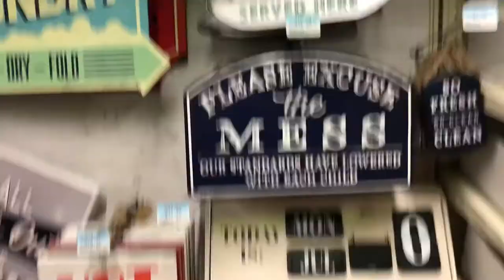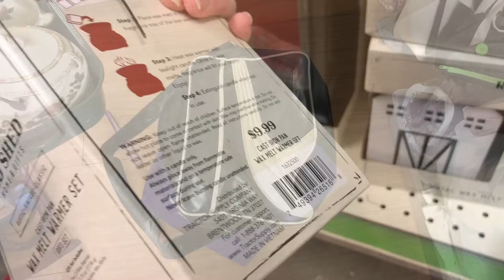Christmas Decor Tractor Supply Shop & Haul 2021 l TJ Maxx Retail Arbitrage & Haul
Hi! I'm Shannon, a full time thrifter & reseller who sells thrifted goods full time. I normally do content surrounding that, with some shop with mes and vlogs sprinkled in :)

I hope you enjoy this Christmas decor Tractor Supply shop with me & haul/ TJ Maxx haul!

All Shops @Shanny Sells except Etsy which is @shannysellsvintage

Want to sell on consignment for others (free inventory shipped to your door) ?

𝗔𝗿𝗲 𝘆𝗼𝘂 𝗶𝗻𝘁𝗲𝗿𝗲𝘀𝘁𝗲𝗱 𝗶𝗻 𝗮 𝗣𝗼𝘀𝗵𝗺𝗮𝗿𝗸 𝗰𝗹𝗼𝘀𝗲𝘁 𝗰𝗼𝗻𝘀𝘂𝗹𝘁𝗮𝘁𝗶𝗼𝗻? 𝗜 𝘄𝗶𝗹𝗹 𝘁𝗮𝗸𝗲 𝗮 𝗹𝗼𝗼𝗸 𝗮𝘁 𝘆𝗼𝘂𝗿 𝗰𝗹𝗼𝘀𝗲𝘁 𝗮𝗻𝗱 𝗽𝗿𝗼𝘃𝗶𝗱𝗲 𝗮 𝘁𝗵𝗼𝗿𝗼𝘂𝗴𝗵 𝘁𝘆𝗽𝗲𝗱 𝗼𝘂𝘁 𝗮𝗻𝗮𝗹𝘆𝘀𝗶𝘀 𝗼𝗳 𝘁𝗵𝗶𝗻𝗴𝘀 𝘁𝗼 𝗶𝗺𝗽𝗿𝗼𝘃𝗲 𝘂𝗽𝗼𝗻 𝗶𝗻𝗰𝗹𝘂𝗱𝗶𝗻𝗴 𝗮𝗻𝗮𝗹𝘆𝘇𝗶𝗻𝗴 𝘆𝗼𝘂𝗿 𝗽𝗵𝗼𝘁𝗼𝘀, 𝗱𝗲𝘀𝗰𝗿𝗶𝗽𝘁𝗶𝗼𝗻𝘀 𝗮𝗻𝗱 𝗸𝗲𝘆𝘄𝗼𝗿𝗱𝘀, 𝗮𝗻𝗱 𝗮𝗻𝘆𝘁𝗵𝗶𝗻𝗴 𝗲𝗹𝘀𝗲 𝗜 𝘁𝗵𝗶𝗻𝗸 𝗰𝗮𝗻 𝗵𝗲𝗹𝗽 𝗶𝗺𝗽𝗿𝗼𝘃𝗲 𝘆𝗼𝘂𝗿 𝘀𝗮𝗹𝗲𝘀.

81591

Rollo thermal shipping label printer:

Polymailers for shipping:

Shipping tape (best deal I have found):

Neewer ring light (What I use to take my listing photos and film some of my videos):

Tractor Supply Christmas
Tractor Supply 2021 Christmas
Tractor Supply haul
Christmas decor haul
christmas decor haul 2021
Christmas decor shop with me
Farmhouse christmas decor
Farmhouse Decor haul
TJ Maxx haul
TJ maxx 2021
TJ Maxx Christmas 2021
TJ Maxx retail arbitrage
TJ Maxx winter
christmas decor 2021
Christmas decorate with me
retail arbitrage haul to resell
retail arbitrage haul to resell on poshmark
retail arbitrage haul to resell ebay

The thematic music:
Music by ninjoi. - Hark the Herald Angels Sing